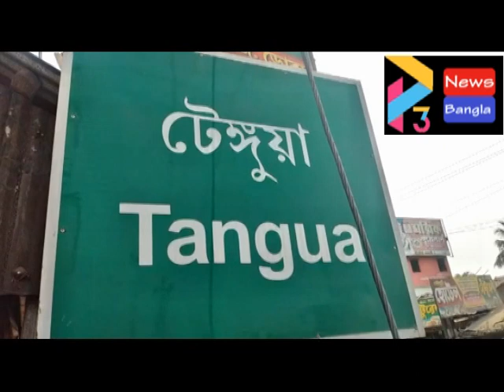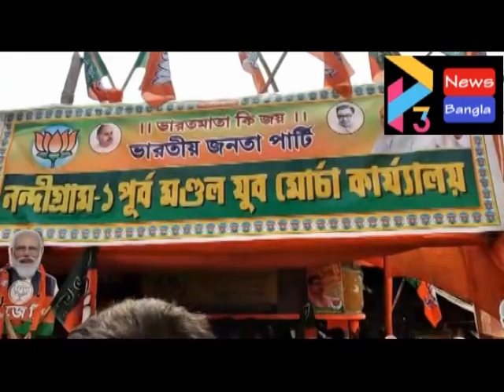NANDIGRAM BJP RALLY#22 03 21 P3 NEWS BANGLA#